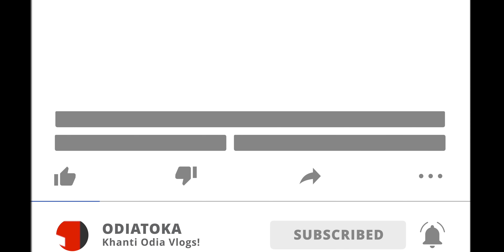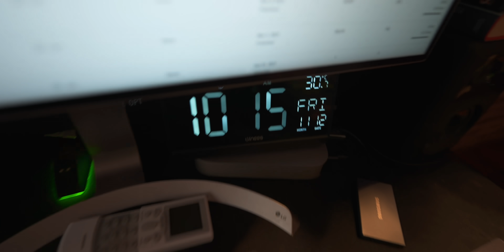APARTMENT LIFT JAM 🤨 ମା ପୁଅ ଫସିଲେ ଆଜି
Hi! I’m SOAM. My channel is about lifestyle, filmmaking, travel, super bikes/cars with a healthy dose of technology thrown in!